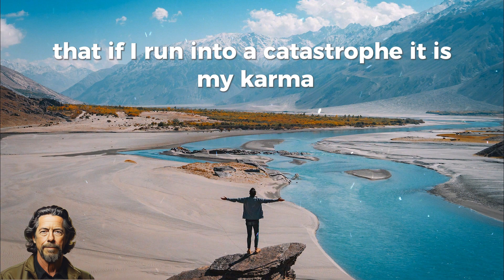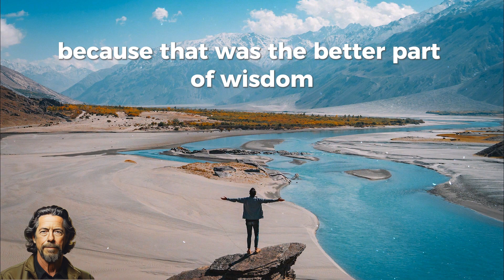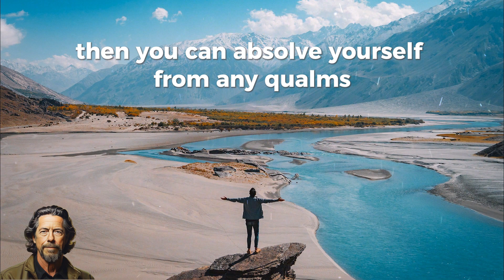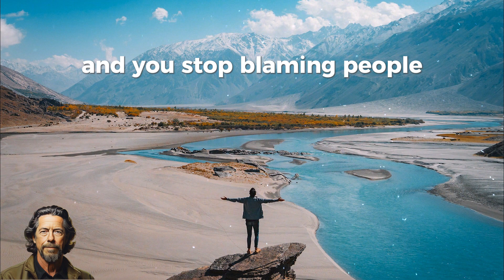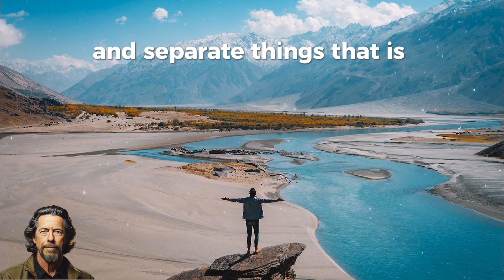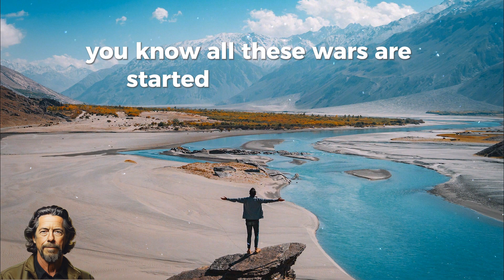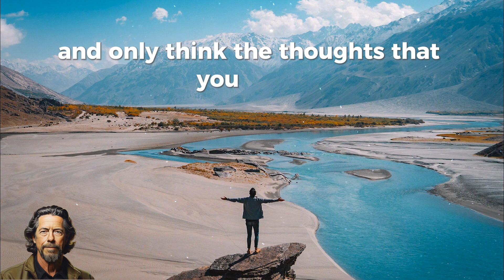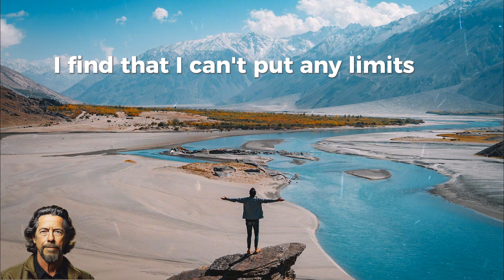Alan Watts - Karma and EGO Philosophy - Must Listen and Contemplate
Alan Watts philosophizes about states of consciousness and the concept of Karma and EGO in our human existence.  Listen-in and Contemplate these perspectives!

Equanimity promotes all aspects of positive mental health and perspectives that have inspired and motivated humans for thousands of years; and to create our own interpretations and new perspectives based on our 21st century outlook on life!